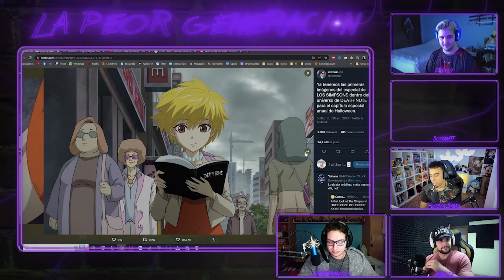Los SIMPSON han PARODIADO a DEATH NOTE 📰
La FAMOSA SERIE EstadoUnidense no es la primera vez que hace REFERENCIAS a diferentes OBRAS de otros medios, y esta vez han PARODIADO el ANIME, más en especifico a Death Note 📰